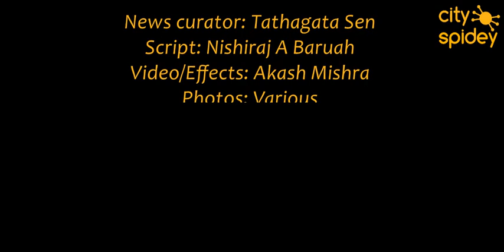Top stories this week...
A video recap of the best stories from the week that was (February 4 - February 10).